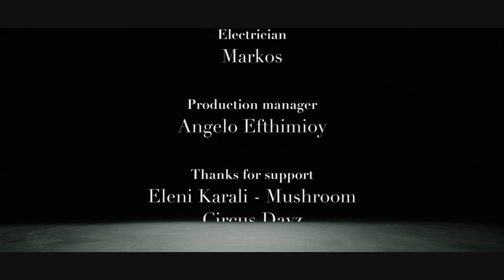AGATHI - KIKA KARABELA : TANGRAM 1 Convertible Cloth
This video was made to show the aspects of a convertible cloth , designed by Kika Karabela , choreographed by Zoi Tatopoulos and cinematographer by a group of talented people , which we thank so much ! ( names mentioned at the end of the videoclip ) .
The music part of the video belongs to Archive - Words on Signs